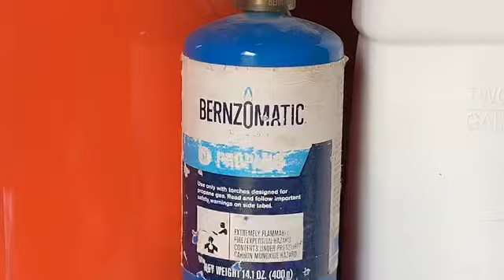DEEP CLEANING MY TACK ROOM + TACK ROOM TOUR!!!!!